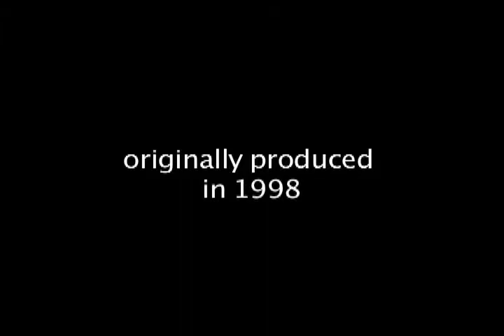Hare Krishnas: Cult or Culture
This a taste of 12 min documentary I did many years ago with some collegues from Florida.  We worked closely with local Hare Krishnas to learn more about their way of life.  The full version was an offical selection of the Brouhaha Film Festival in Orlando, FL.